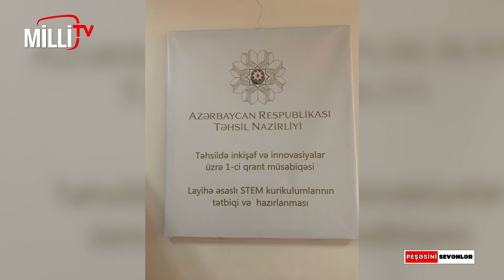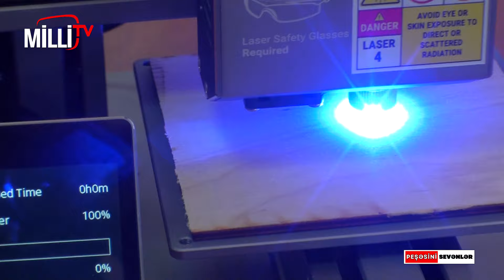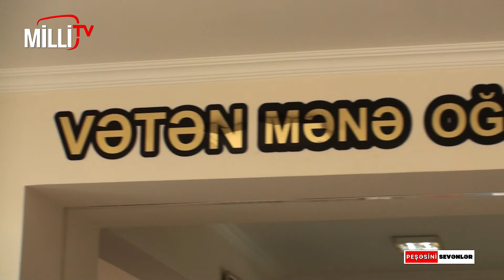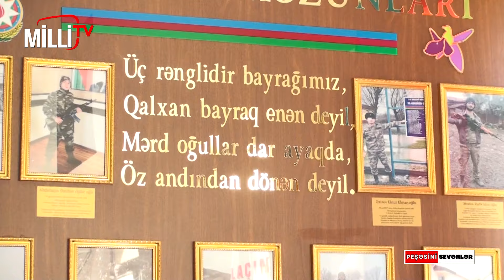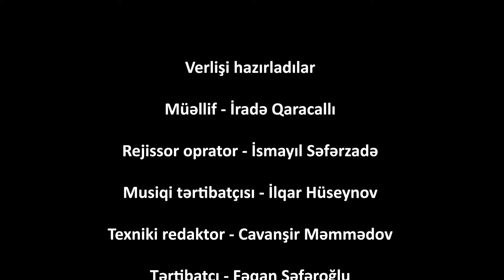Müəllimə Gülarə Xeyrullazadə fizika dərsini şagirdlərə necə sevdirir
Bakı şəhəri 247 nömrəli tam orta məktəbin fizika müəllimi Gülarə Xeyrullazadə